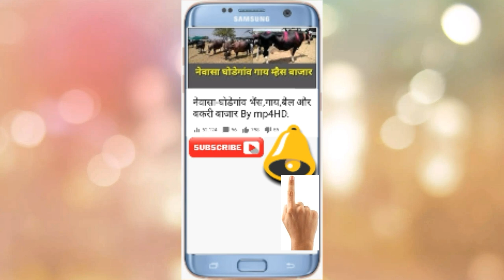Indian farmers harvest motorcycle grass in cotton crop.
We are witnessing the different experiments of Indian farmers.